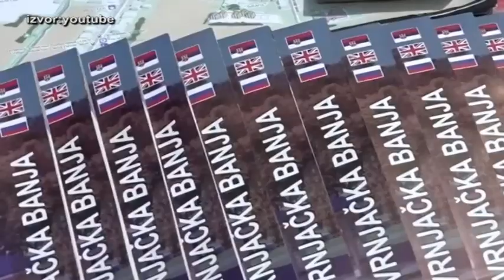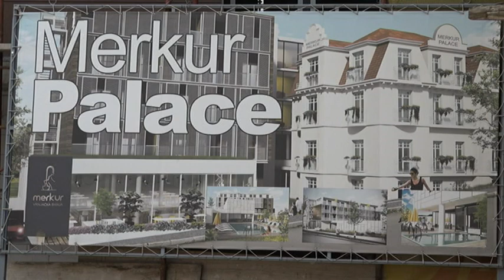PRILOG VRT - IZGRADNJA NOVOG TRZNOG CENTRA U BANJI POCINJE DO KRAJA GODINE